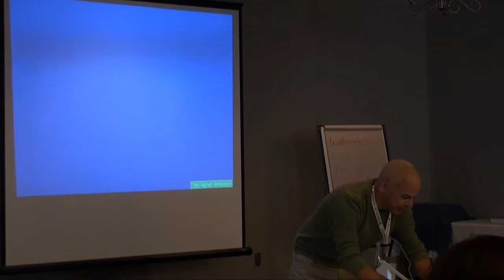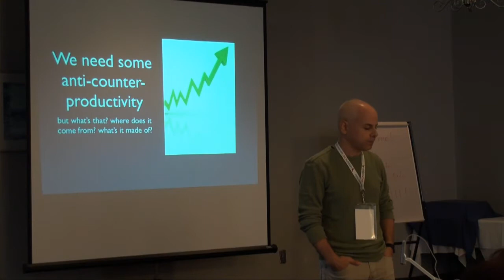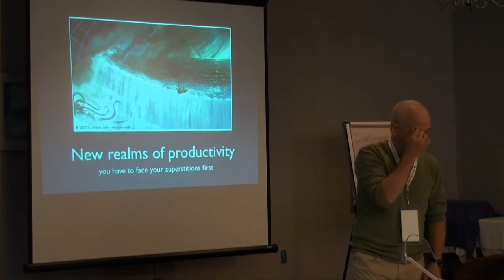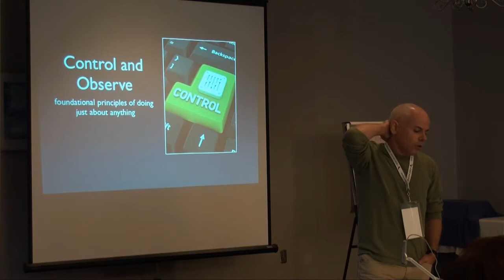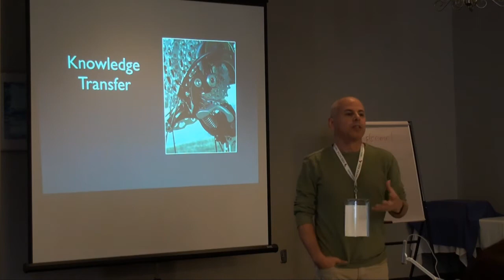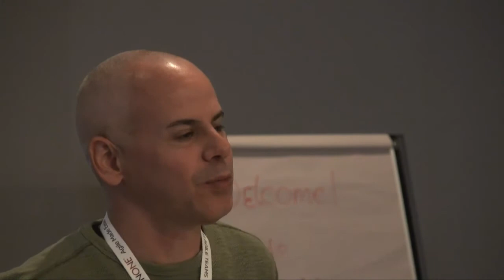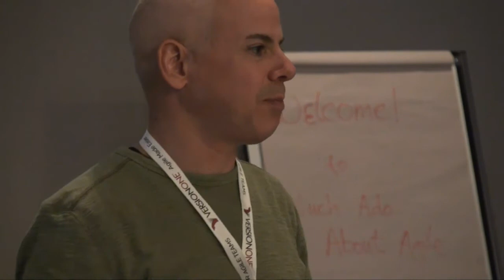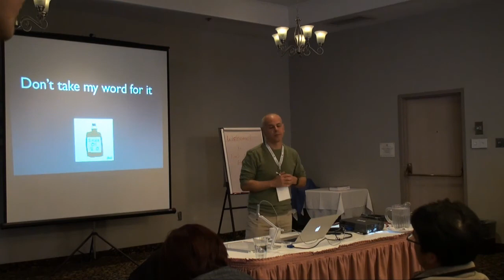The Inflection Point - How Long can you Safely Avoid Automated Testing - Scott Bellware